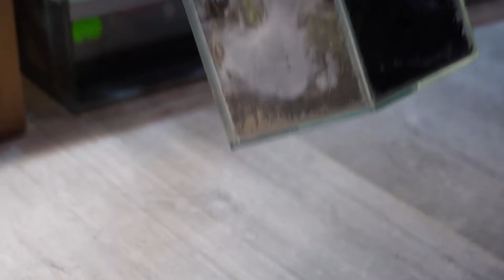😈OPROWADZANIE po hodowli (jaszczurki, węże , ptaszniki )😈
Dziś chciałem pokazać wam większość tego co posiadam
mam nadzieję że film się podobał
Jeśli chcesz więcej Zmotywuj mnię i daj coś od siebie ! :)